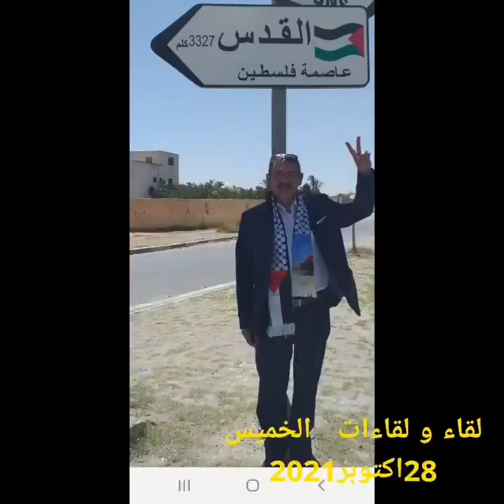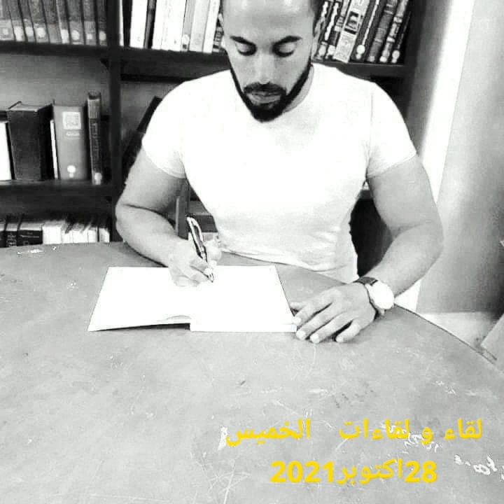إذاعة تونس الثقافية..... لقاء ولقاءات حصة بالكتاب والشاعر الراحل الغربي المسلمي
اعداد وتقديم فيصل القاسمي